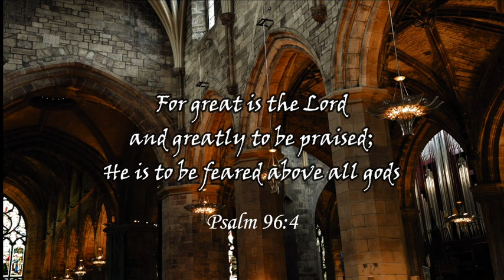How Great is Our God - Cover by MACK Hilario with guitar, keyboard, drums and bass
"A moment of pain is worth a lifetime of glory" - This is one of the point from Fr Herbie Santos' homily earlier during the 3:00PM mass.

Today we remember Christ suffering and He did this because of His love, that's why today is called "Good" Friday. Christ's passion and suffering on that day has saved us and all Christianity gives Him the Glory and Greatness forevermore!

Keep the faith! We shall see the greatness and glory of God in this time of pandemic. His glory is more powerful than our trials, problems and sickness we have right now. Continue to worship our Heavenly Father, for it casts away our anxiety, worries, sadness and fears. KEEP THE FAITH!

John 4:23 But the hour comes, and now is, when the true worshippers shall worship the Father in spirit and in truth: for the Father seeks such to worship him.